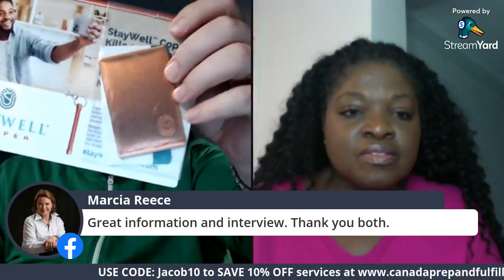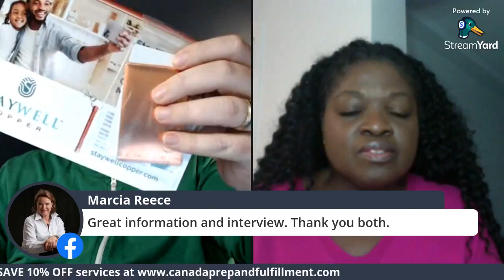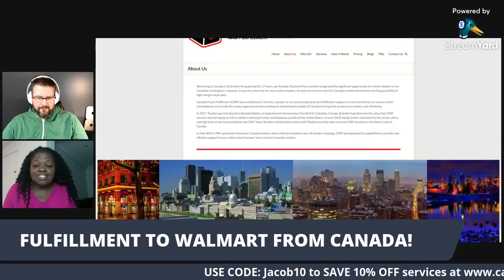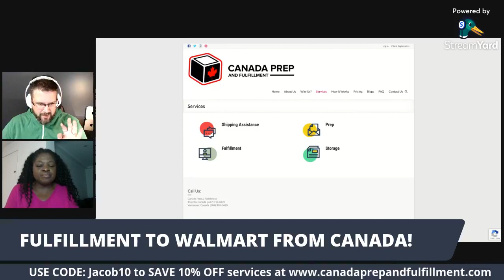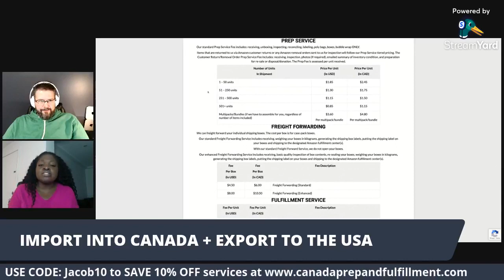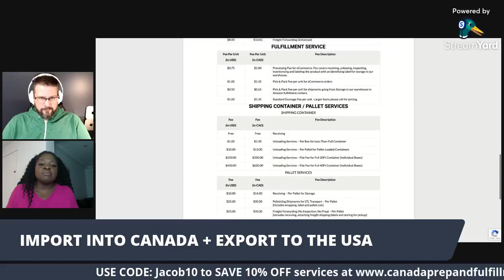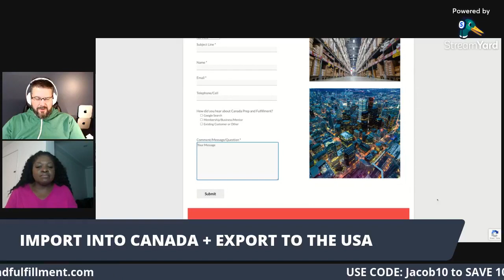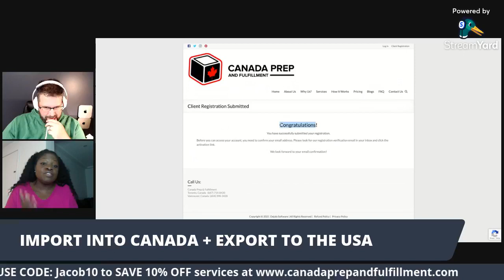Pauline Prince - Canada Prep And Fulfillment Livestream with Jacob Topping - Aug 3 2021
Pauline Prince and Jacob Topping talk about how to import and export to and from the world including China, India, USA. How to save on shipping costs in Q4 2021. How to Enter Amazon.ca How to expand to Amazon.com
Save on shipping costs. Ship to customers faster from Canada. Import into the USA, via shipping through Canada - Our Canadian PORTS are fast and efficient! Help with Customs for her clients. Ship direct to buyers via Shipstation from sales on Amazon, Shopify, Walmart, Etsy, Poshmark, and more.

Join our Facebook groups:
FBA TOP SELLERS AMAZON NEWBIES AND PROS:

OR

Our Preferred Chocolate:
Five Leaf Chocolate:
fiveleafchocolate.ca